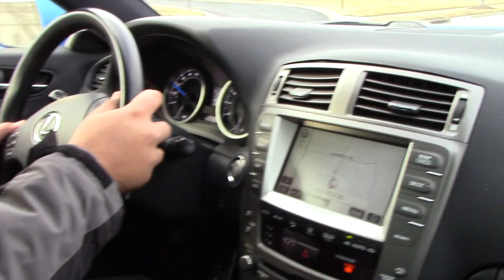The "Japanese Muscle Car" Lexus ISF !!!!!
Beautiful Arlon Blue Aluminum Wrapped Lexus ISF, this shows the true meaning of japanese muscle car and the americans should be worried. This thing makes close to 500hp just on boltons which include AFE CAI, Sikky LTH, and a Borla Catback Exhaust.